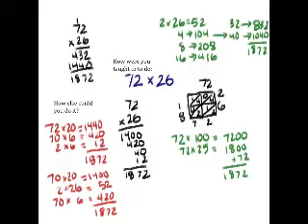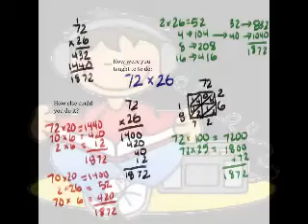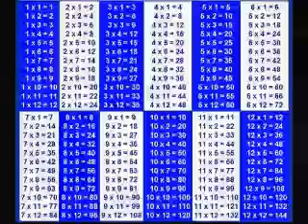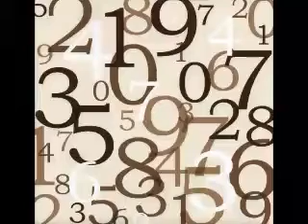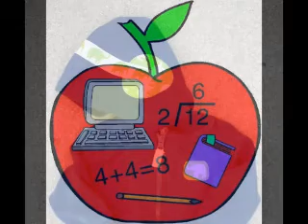Multiplication Rap! by A. Gamez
What's a teacher to do? I needed to motivate my 3rd graders to learn their times tables beyond the "5's" so I decided to make this audio tape for them to learn from. This was back in 1994. It is a novelty now, highly stylized and so it is no longer used in the classroom, and I am retired from teaching. It was really cool, however, to see my little group of 3rd graders at their listening station bobbing their heads to the beat and mouthing the times tables on the 6's and 12's, LOL!